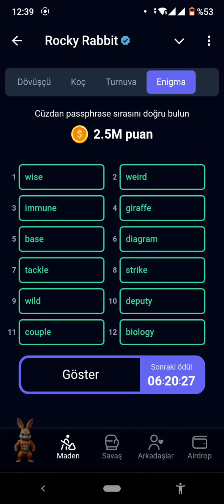27 Ağustos Rocky Rabbit Enigma Bulmaca Görevi